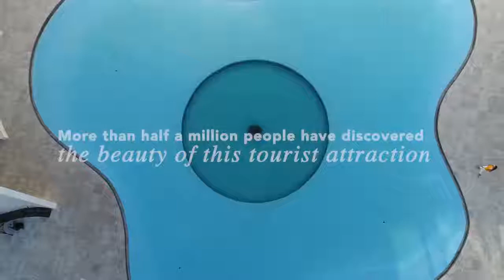🎨 MUSÉE INTERNATIONAL DU BAROQUE (MIB) : POUR CEMEX MEXIQUE, LE BÉTON C'EST TOUT UN ART !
Le BÉTON, c'est bien plus qu'un matériau de construction, c'est tout un ART ! Découvrez le en regardant cette vidéo.

CEMEX, SAB de CV ("CEMEX") (NYSE: CX) a contribué au développement d'une technique innovante qui a permis la construction de plus de 50 murs au Musée International du Baroque (MIB). Situé à Puebla, au Mexique, la MIB est l'un des centres culturels les plus importants du pays.